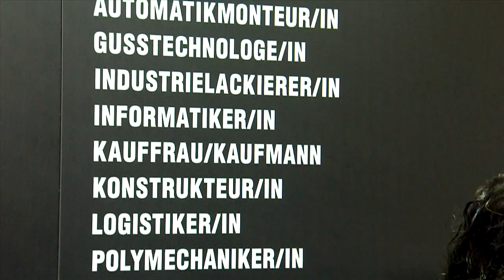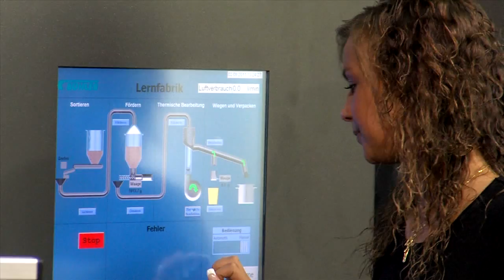Bühler Uzwil an der OBA 2011